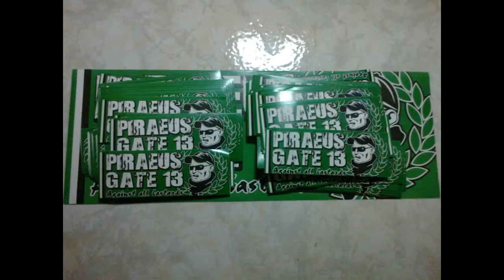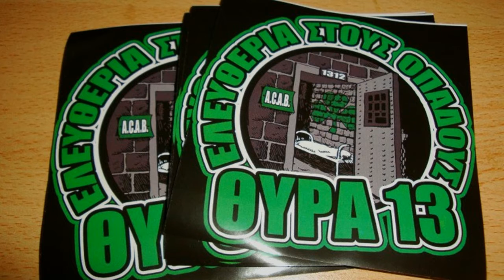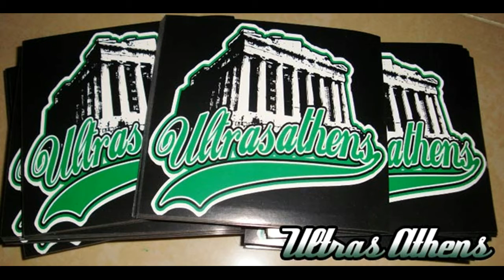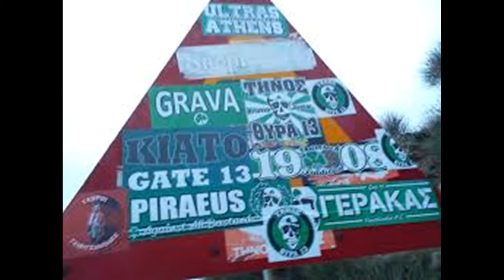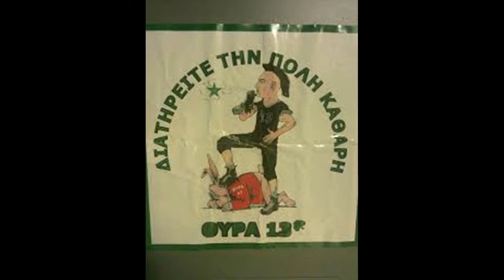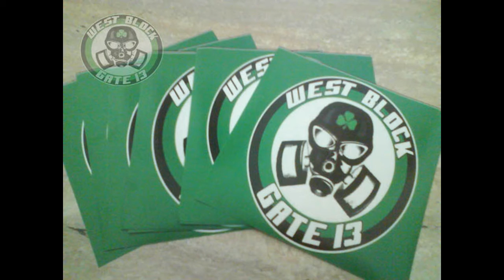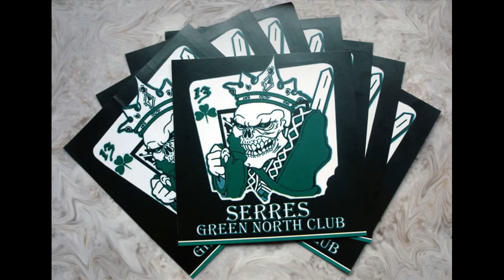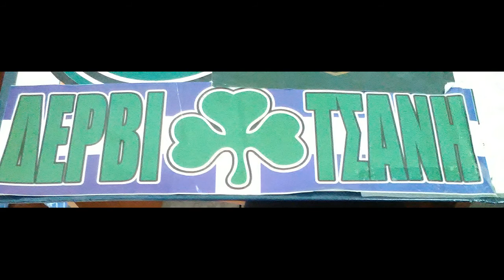ΘΥΡΑ 13 ΑΥΤΟΚΟΛΛΗΤΑ